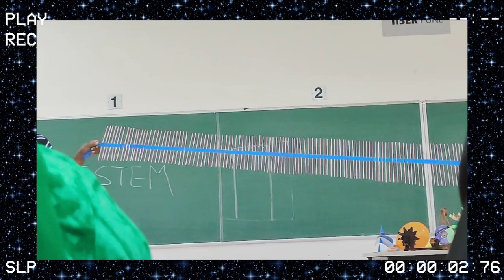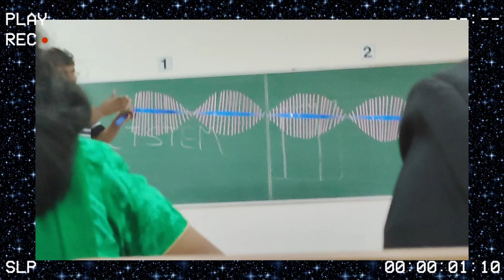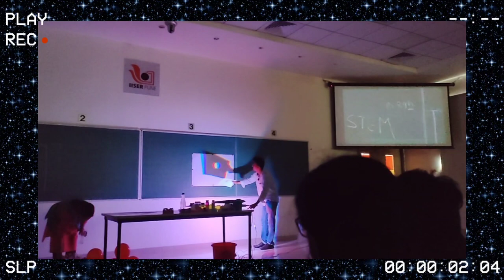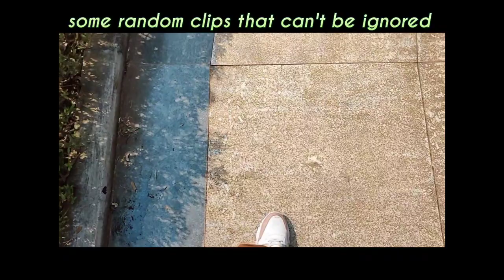Ruia College//IV to IISER(Pune)//Science Activities//exploring IISER(Part1)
Hey loves,
Been a really memorable Diwali Vacation this year! It was so much fun! I really cannot get over it. omg!

Our college had taken us to an IV to IISER, Pune as well as Mahabaleshwar!

This vlog is entirely about IISER and though it's pretty long I am sure you guys will watch it until the end♥️

Love,
Rubina